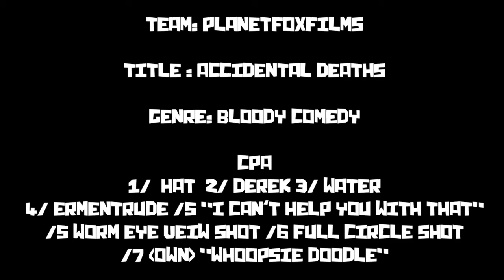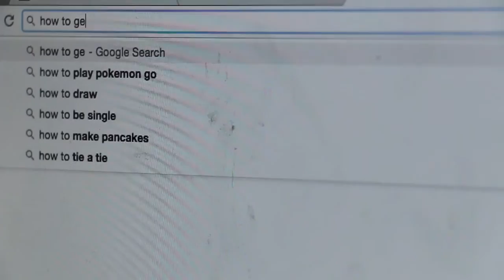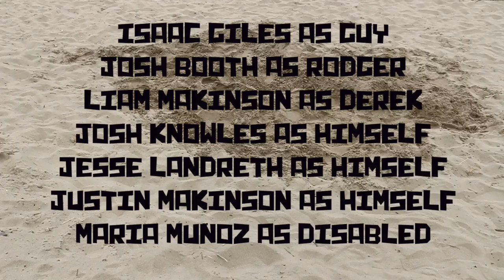Accidental Deaths | [Short Film]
‘Chased by an arm, buried by a shovel.
Followed by a man with hairy ginger stubble.
Two unsuspecting friends, innocent and free.
Little did they know that soon they would see.
Driving and laughing and doing their deeds.
Meanwhile death was sowing his seeds.
The world is burning.’

This is our entry into the 7days7nights film competition.
Sadly we did not win but at least we got a good experience out of it!
Thanks to everyone who was involved,
also sorry for the wind!